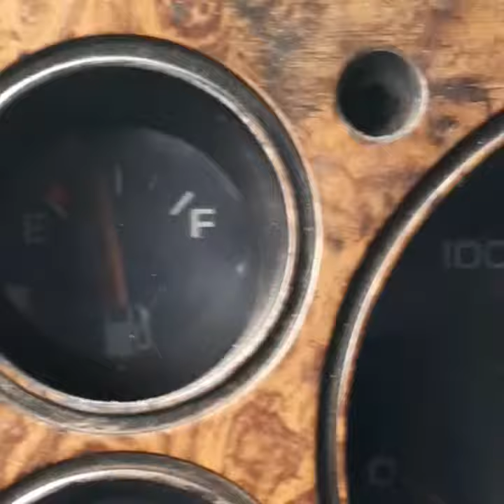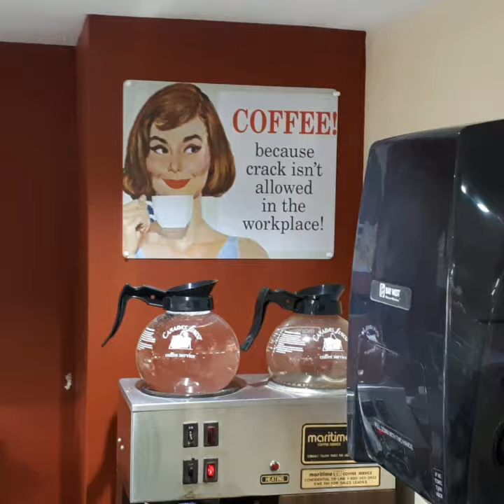August 4th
Today I was working with my dad again. A few things to show, but not a whole lot comparatively speaking.